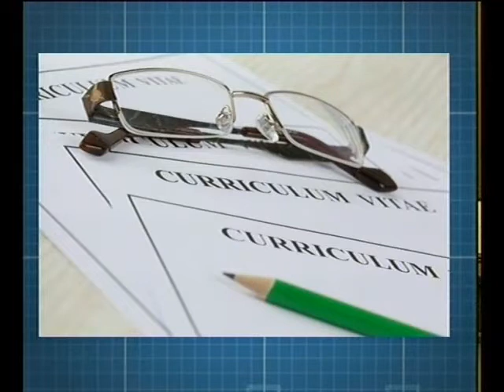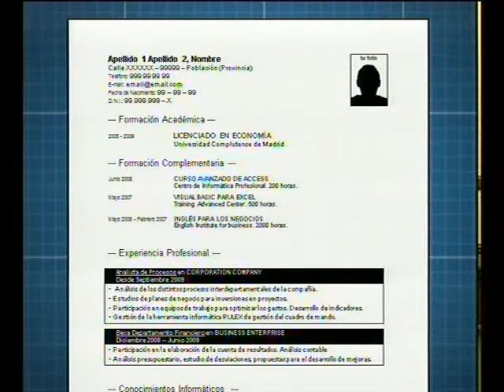Cómo confeccionar un currículum vitae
El profesor Julio Alvarez nos enseña en Desafíos Productivos como confeccionar un currìculum vitae a la hora de buscar trabajo